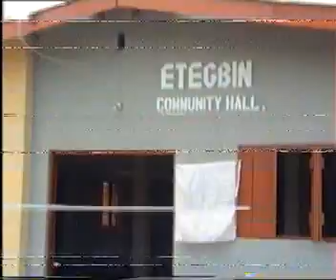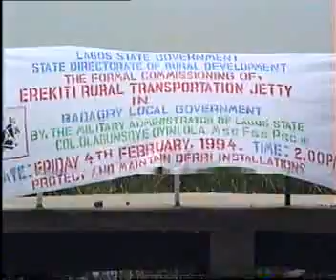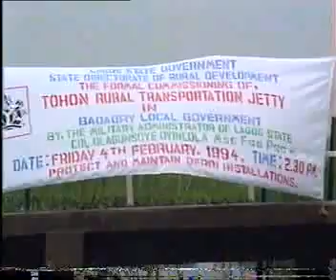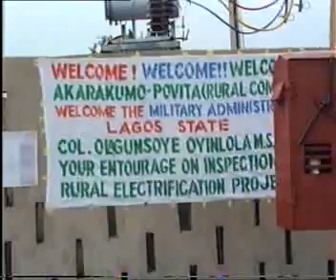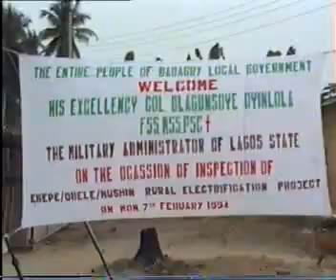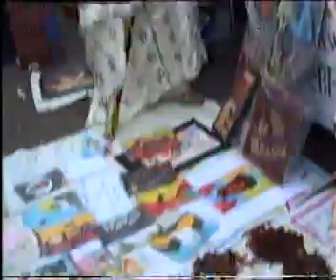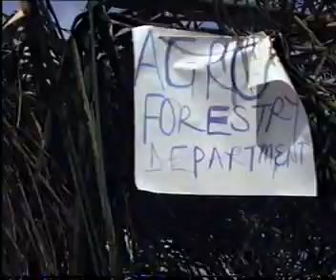THE FORMAL COMMISSIONING OF TOHON RURAL TRANSPORTATION IN BADAGRY LOCAL GOVERNMENT